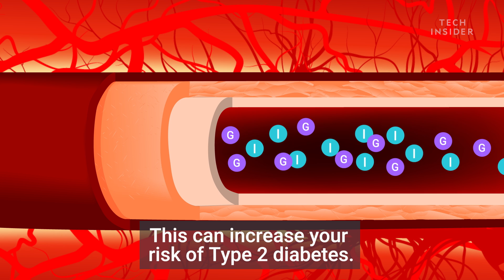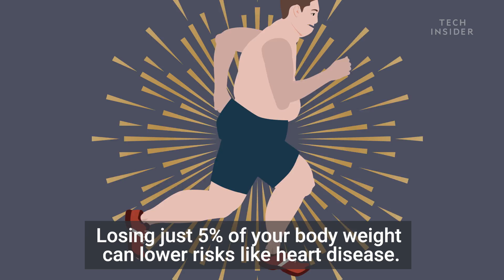Here's How Weight Gain Affects Your Body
Maintaining a healthy weight can seem difficult at times, but it's worth the effort. Here's how gaining weight changes your body and brain, and not necessarily for the better.

Following is the transcript of the video:

You'll experience some changes, even where you don't expect. The weight you can see is only half the story. You also gain weight inside your body, around your organs. This fat, called visceral fat, gets in the way of metabolism hormones. The result is a terrible cycle where you, end up digesting food slower, which makes gain weight faster.

Fat also makes the body more resistant to insulin. This can increase your risk of Type 2 diabetes. The larger your body is, the higher your blood pressure will be, since your heart needs to pump harder to circulate blood. This also increases the risk of stroke. Even visible fat can be dangerous. If you have fat stored around your neck, it can compress your airway. This makes breathing difficult and may lead to sleep apnea. Sleep apnea is a disorder that can lead to a greater risk of, high blood pressure, heart problems, Type 2 diabetes, and even death.

Carrying extra weight also compresses joints, increasing the risk of osteoarthritis. Losing just 5% of your body weight can lower risks like heart disease. You can get there by making fruits and vegetables half your diet, and limiting yourself to lean proteins. Tip the scales on obesity now, before the damage is done.